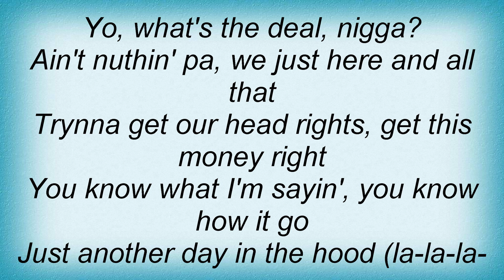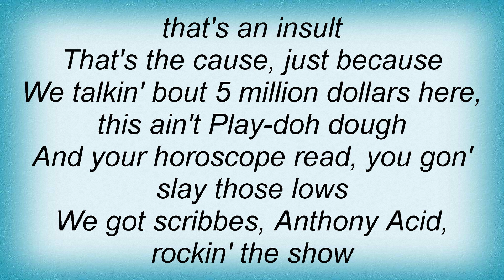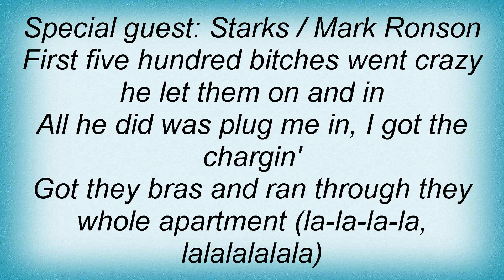Mark Ronson - Ooh Wee Lyrics